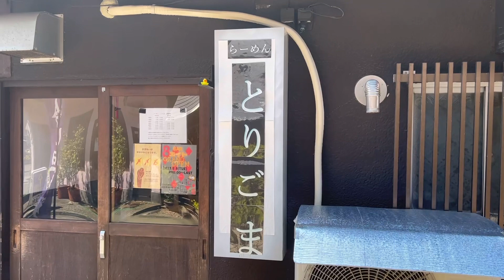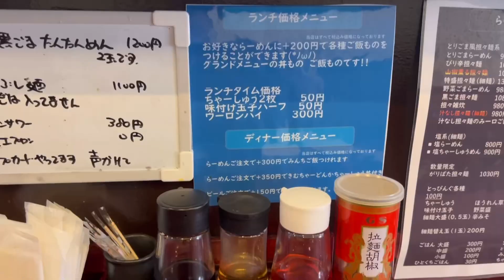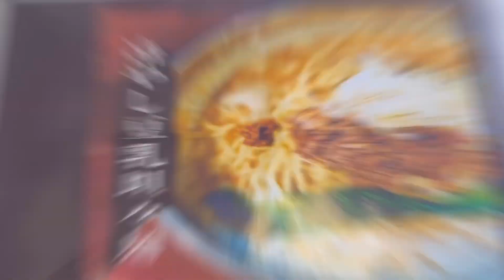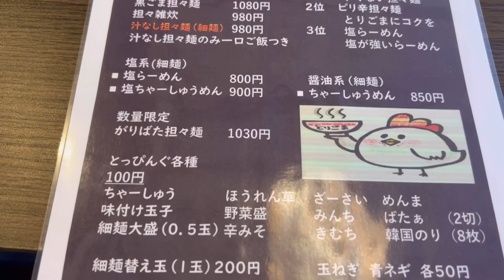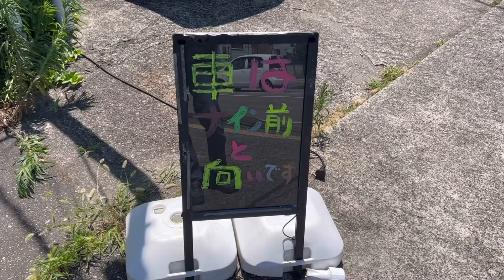【ラーメンとりごま】期間限定のラーメン食べてきた！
YouTuberが何人も来て取材されてる
話題のお店にてつも行ってきたよ！

ラーメンとりごま
富山県富山市中島3-5-43

今回は期間限定のラーメン食べてきたので
是非最後までご視聴お願い致します。